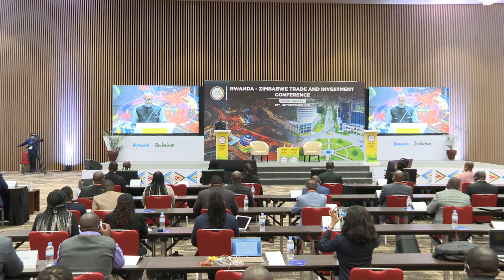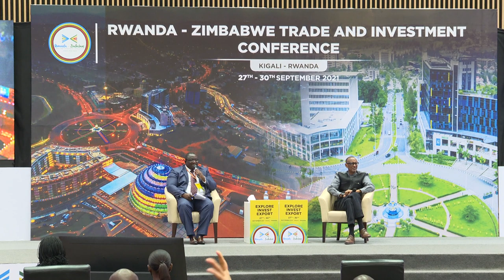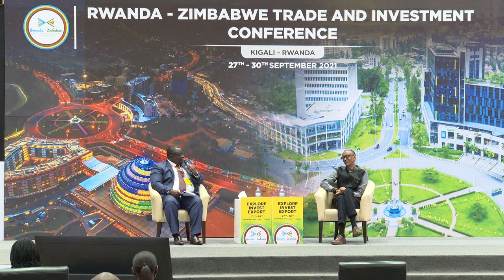Rwanda Zimbabwe Trade and Investment Conference | Remarks by President Kagame and Q&A